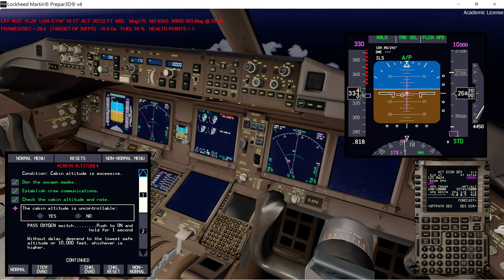Airline 777 Second Officer Proficiency Check - Rapid Depressurization (PMDG777 P3D 4K)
Are you curious what pilots do inside the cockpit at cruise level? Good pilots always prepare for the worst. Watch this video to learn how an airline pilot handle rapid depressurization in a timely manner. This is a proficiency check item for Second Officer flying as relief pilot in long haul operation.

Time is critical in this drill, pilots have less than 30 seconds to initiate rapid descent to save the passengers. Google "TUC" to understand the concept.

Please turn on subtitle to view the mouth music between PF and PM.